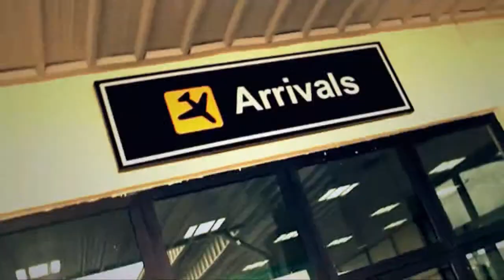2015 ELECTION CAMPAIGN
2015 ELECTION CAMPAIGN: UDOM WILL TAKE US TO THE NEXT LEVEL